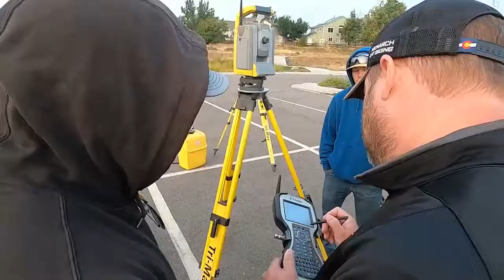Land Surveyor Training - Collimating Robotic Stations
Did you know R&R’s survey team holds an internal training class every week? This particular training was all about collimating our robotic total stations and the importance of routine maintenance. When your work is all about accuracy, it’s important to keep your equipment in excellent running condition.